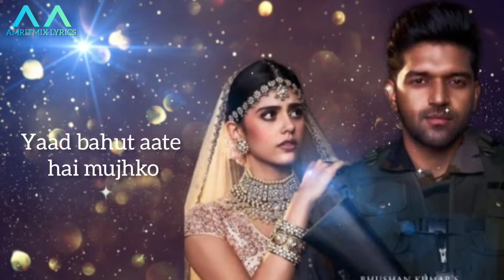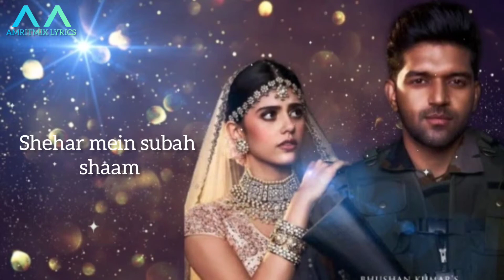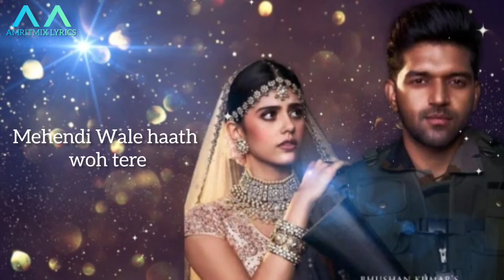Mehendi Wale Haath || (LYRICS) || Guru Randhawa || Sanjana Sharma || Sayeed Quadri sachet-parampara